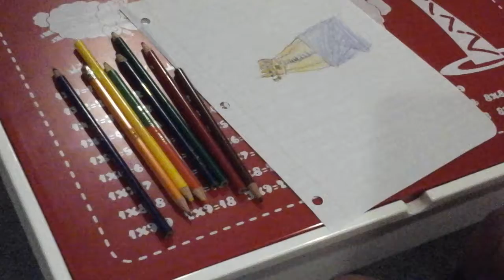how to turn the word gauntlet into a gauntlet finished edition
Sorry guys, my camera turned off before the video finished.